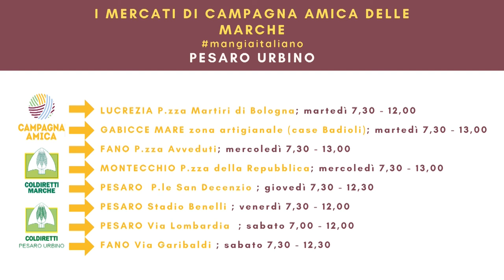La Nutrizionista a km0 - Puntata 3